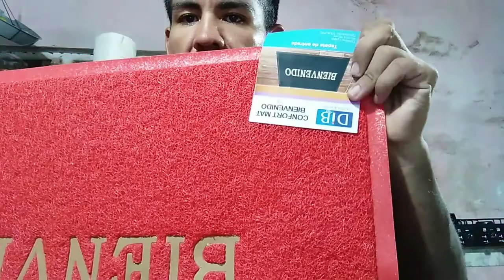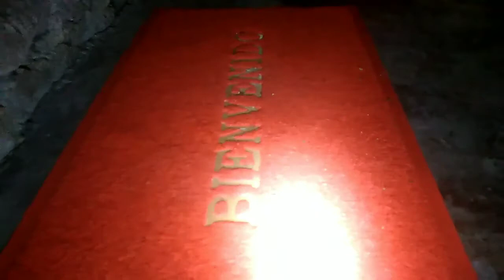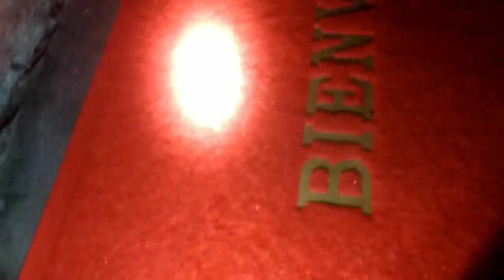tapete de entrada marca dib de Wal-Mart